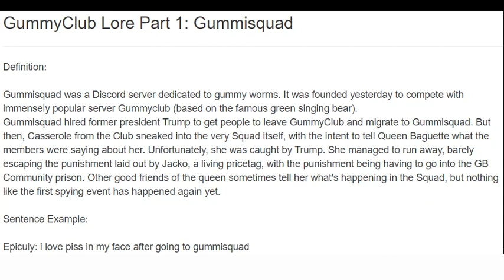GummyClub Lore: Gummisquad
Welcome to part 1 of the series where we inform you on the lore of everyone's favorite Guilded server- wait, that's not right-, everyone's favorite DISCORD server!